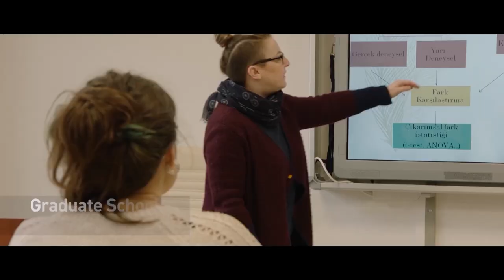WELCOME TO ANADOLU